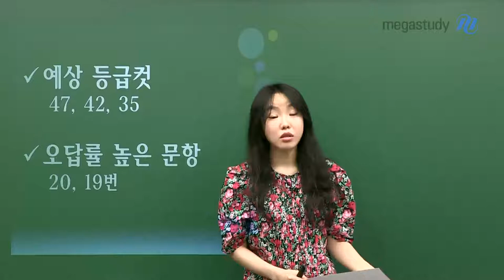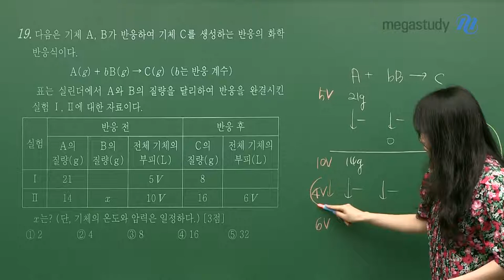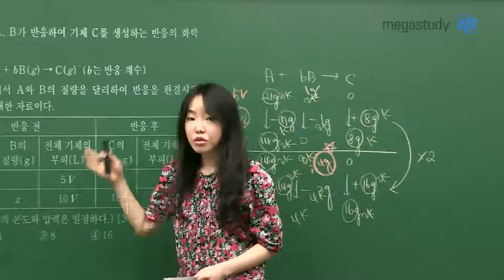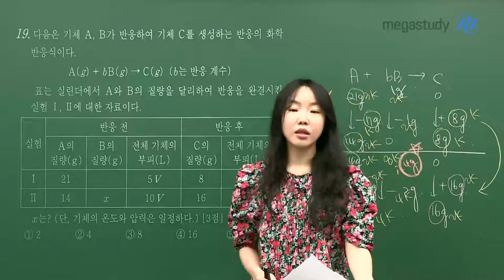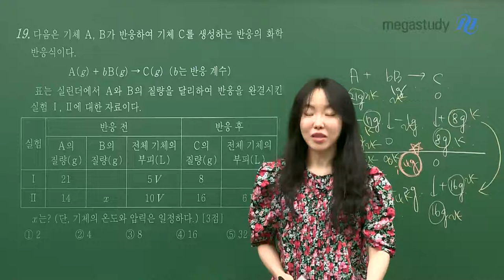[메가스터디] 화학 정우정쌤 - [5.21 학평] 화학l 총평과 19번 문제 리뷰!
5.21 학평을 치르신 여러분,
코로나로 인해 좋지 않은 상황 속에서도
열심히 시험을 보느라 고생 많으셨습니다!
앞으로를 위해 지금부터 열심히 또 달려봅시다!

[5.21 학평 화학l 난이도 및 총평]

- 평이한 난이도
- 앞부분에서 실수하지 않도록 주의
- 오답률 높았던 문제 : 19, 20번

- 나의 부족한 부분을 분석하고 채워나가자!
- 불안한 상황 속에서도 본인만의 계획을 잘 세우자!
- 나의 계획을 차근차근 실천해나가야 한다!

★오답률 높았던 19번 문제★
화학 반응에서의 양적 관계 문제를 선생님과 함께 풀어보며,
내가 놓쳤던 부분을 찾고 보완해봅시다!

정우정 선생님의 화학l 해설강의도 놓치지 마세요!